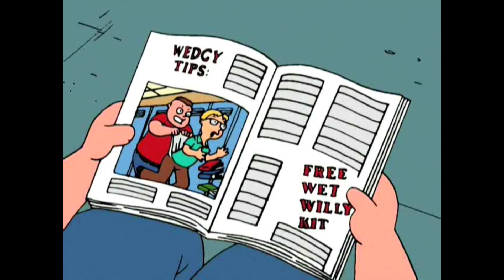Family Guy - Stewie Exacts Revenge on Boy Who Stole His Bike